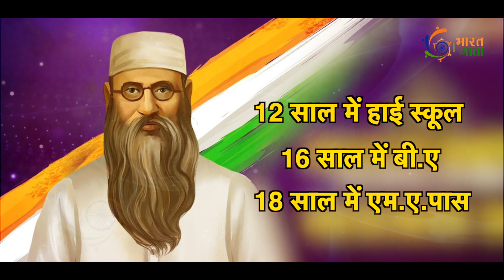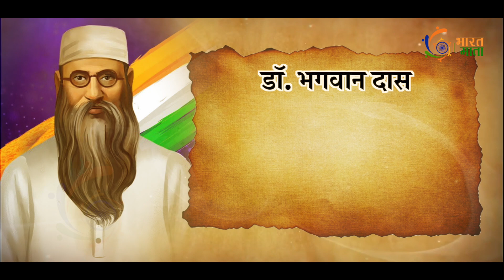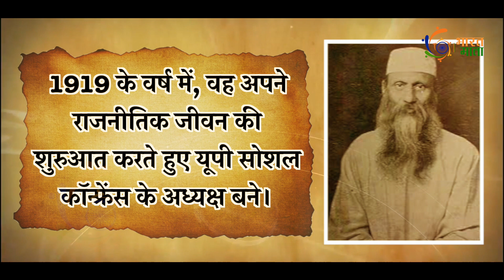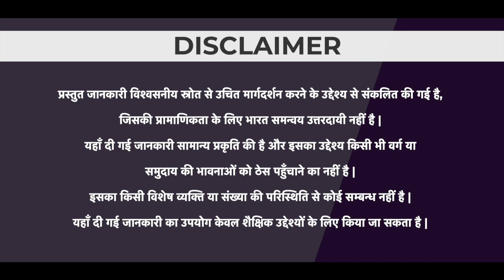Bhagwan Das | Bharat Ratan Bhagwan Das का संक्षिप्त परिचय | Bharat Mata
हमारे देश में ऐसे अनेक महापुरुष हुए हैं जिन्होंने अपने सुख को त्याग कर दूसरों के हित के लिए अपना जीवन एक सन्यासी की भांति व्यतीत किया और अपना जीवन राष्ट्र सेवा को पूर्ण रूप से समर्पित कर दिया। इसी श्रंखला मे आज हम जानेंगे भगवान दास जी के बारे मे। भगवान दास का जन्म वाराणसी मे हुआ था।

उन्होंने ने Annie Beasant के साथ मिलकर वाराणसी में काशी विद्यापीठ की स्थापना की थी। उन्हीं के सार्थक प्रयासों के फलस्वरूप वाराणसी में 'सैंट्रल हिन्दू कॉलेज' की स्थापना हुई थी। डॉ. भगवान दास ( Bhagwan Das ) ने 'काशी हिन्दू विद्यापीठ' की स्थापना में भी महत्त्वपूर्ण योगदान दिया था। वह एकेडमिक और धार्मिक किताबों का अनुवाद करते थे।
उनकी भगवत गीता( Bhagvat Geeta) का अनुवाद आज भी बहुत प्रसिद्ध है। डॉ. भगवान दास ने हिन्दी और संस्कृत भाषा में 30 से भी अधिक पुस्तकों पर लेखन किया। सन् 1953 में भारतीय दर्शन पर उनकी अंतिम पुस्तक प्रकाशित हुई। सन 1955 मे भारत सरकार ने डॉ. भगवान दास को देश के सर्वोच्चय नागरिक सम्मान भारत रत्न से सम्मानित किया था।

Bharat Mata ( भारत माता ) चैनल भारतीय संस्कृति, इतिहास, धर्म, कला, और विज्ञान के एक संपूर्ण दर्पण के रूप मे कार्यरत है। हमारे चैनल की हर प्रस्तुति मे अद्भुत विचार, आदर्श कहानियाँ, और इस देश के आध्यात्मिक विकास की प्रेरणा प्राप्त होती है। हमारा प्रयास है की राष्ट्र गौरव से संबंधित राष्ट्रीय भावना को जन-जन तक प्रेषित करें। भारत वह राष्ट्र है जहां विविधता की अनंतता है, जहां धर्म, भाषा, और संस्कृति एकत्र होती है, और हमारा चैनल इस देश की हर धरोहर, हर इतिहास, हर कथा के आदर्शों की अद्भुतता को दर्शाता है।